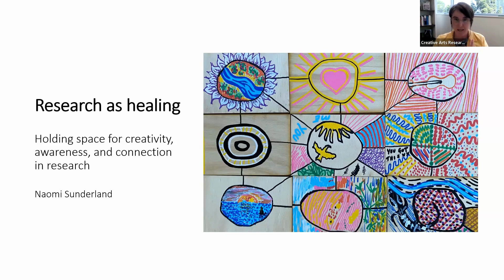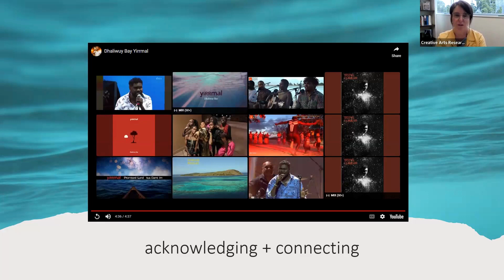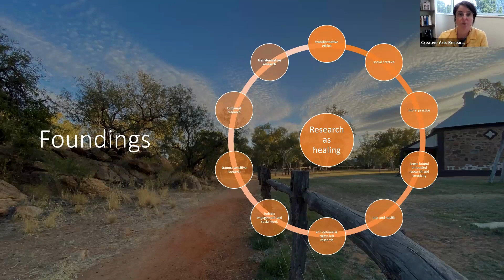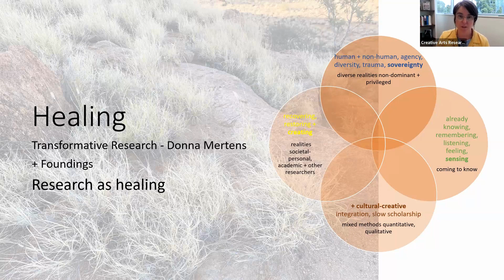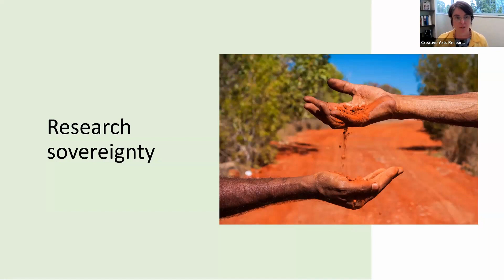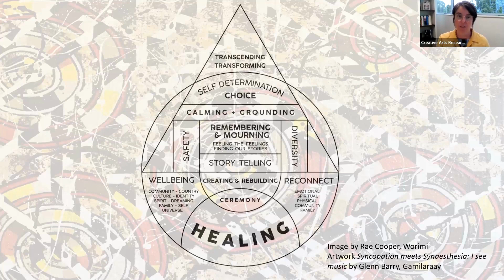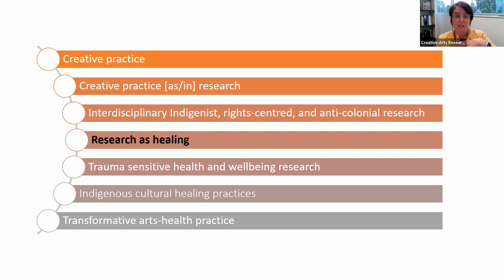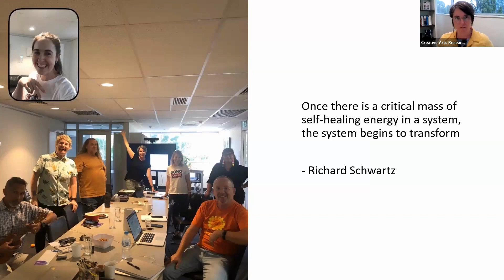Re-searching Through the Arts: Art as Healing by Professor Naomi Sunderland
This presentation examines the often-unrecognised reciprocal healing potential of doing research in creative, anti-colonial, and anti-oppressive ways. Drawing on First Nations knowledges and anti-oppressive approaches, the presentation explores what can happen when researchers actually 'do what the ethics guidelines say' and allow ourselves to be led and fuelled by those with whom we are working. This re-searching through the arts presentation will offer provocation, story, and resource for those wishing to explore the often challenging but potentially nourishing territory of transforming self and system through creative research. While creativity in research offers particular affordances for healing, this presentation is intended to be relevant for all researchers and support staff in all disciplines.